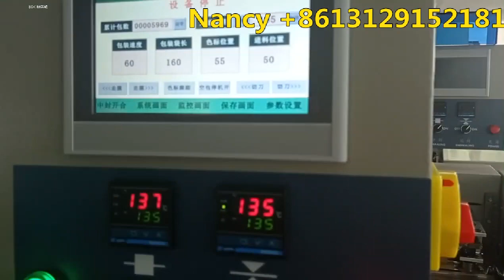Auto E-products E-cigarette One Piece in One Bag Flow Pillow Packaging Machine